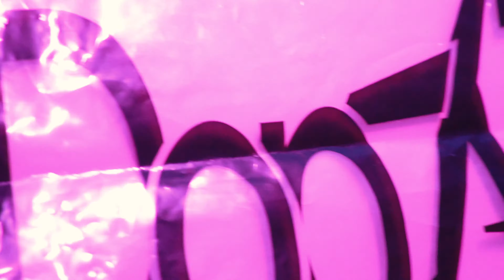Samuel Shabazz - Astrology and Tarot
From Me To You, Too

Aura Recordings, LLC